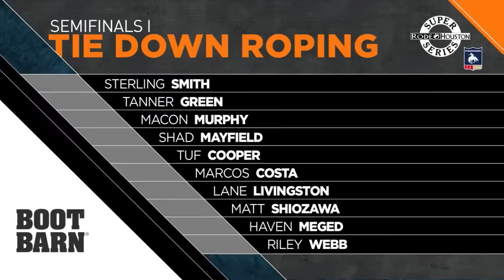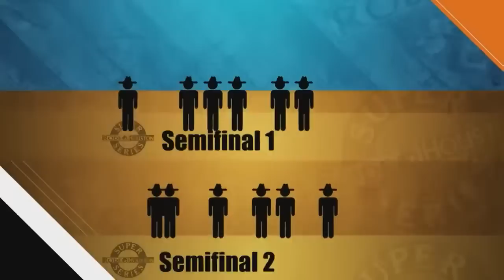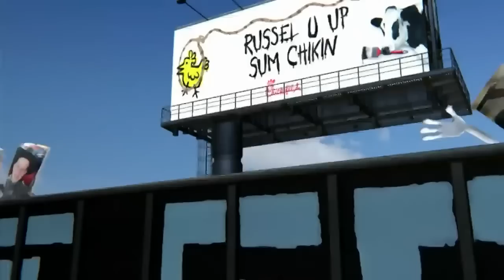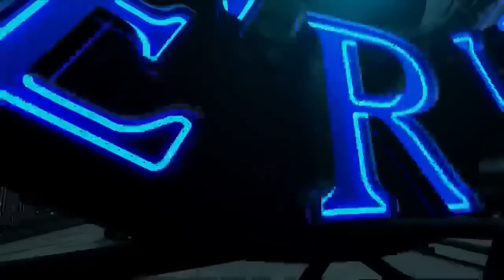LIVE: 2023 Houston Livestock Show and Rodeo Coverage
WATCH: We're back for another night of exciting rodeo action at the 2023 Houston Livestock Show and Rodeo! Enjoy tonight's coverage!